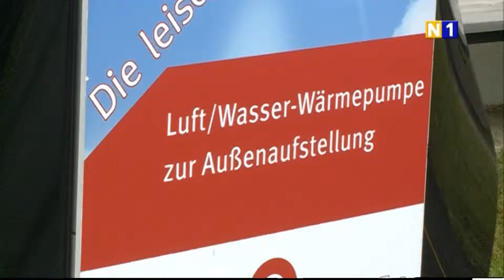Klimaaktionstag in Brunn am Gebirge